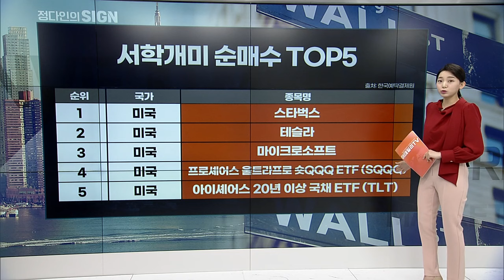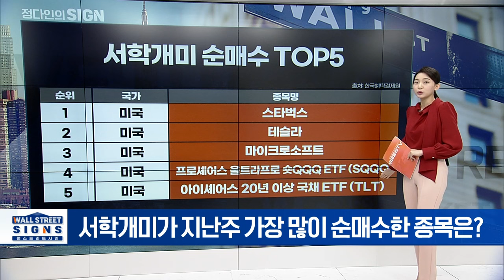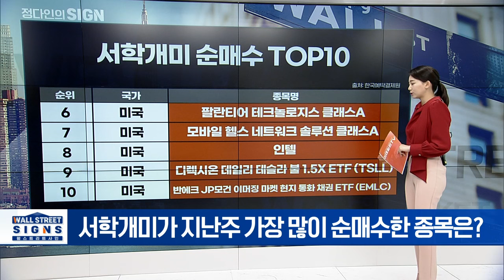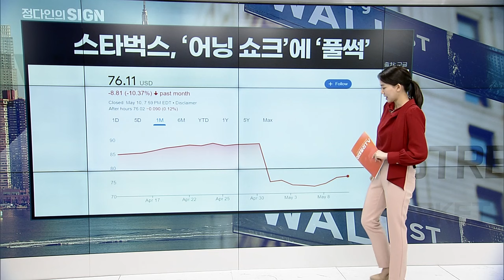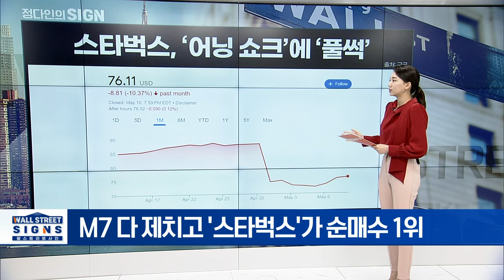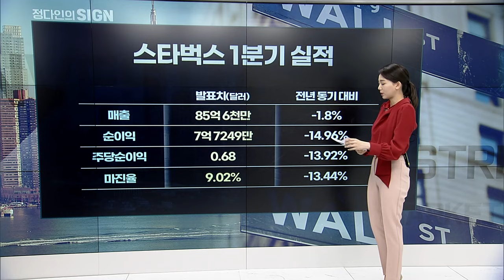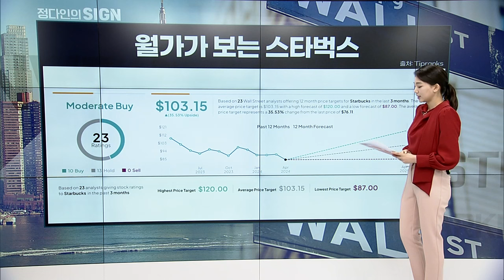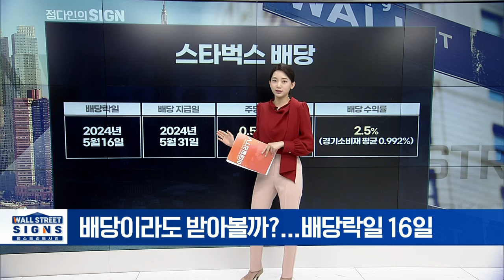서학개미가 지난주 가장 많이 순매수한 종목은? | Market Signal (20240513)